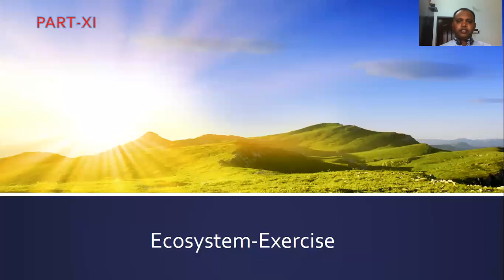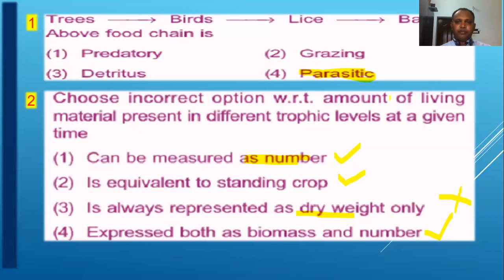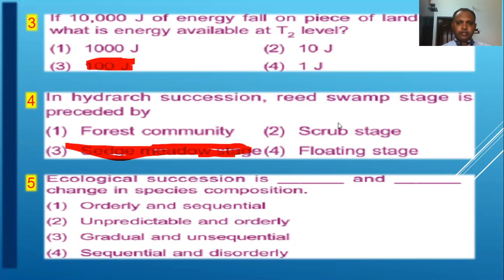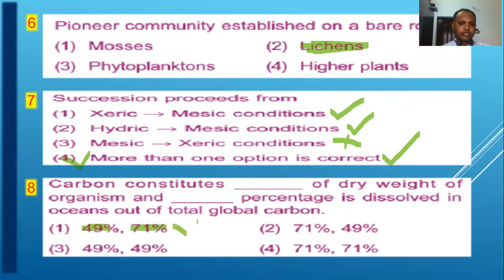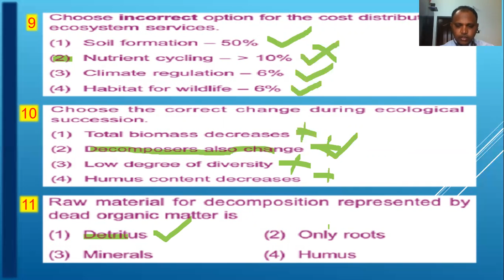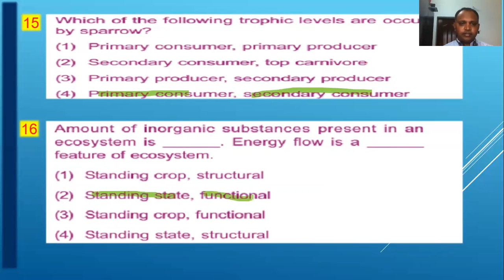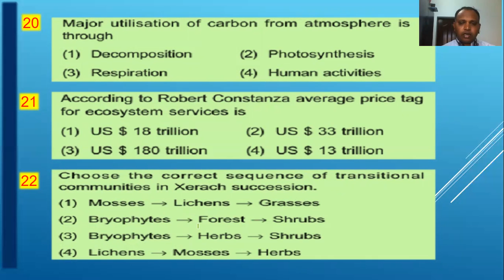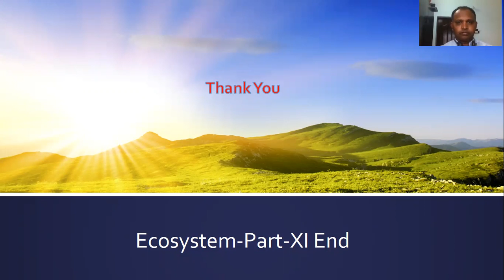BOTANY ECOSYSTEM EXCERCISE II